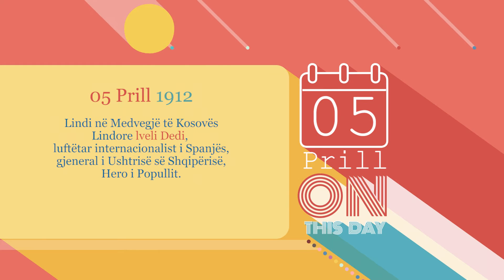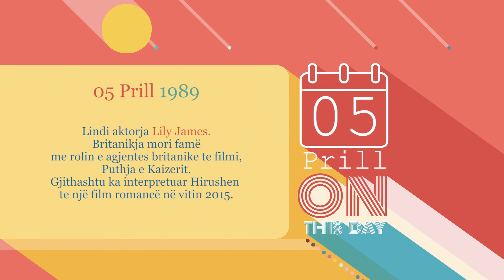Ditëlindjet 05/04/2022 - Wake Me Up